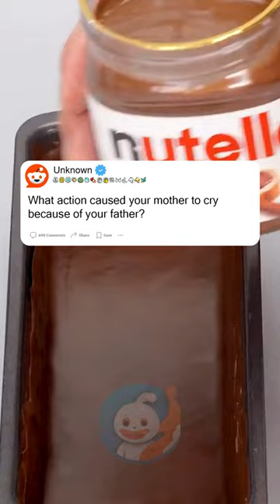His Mom Cried 😭😦